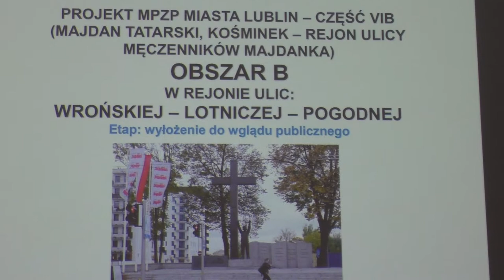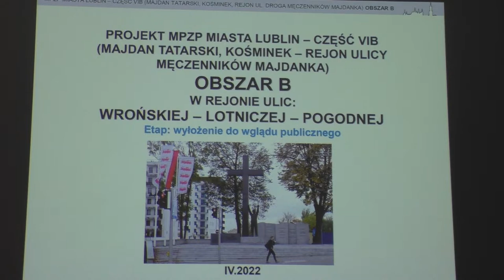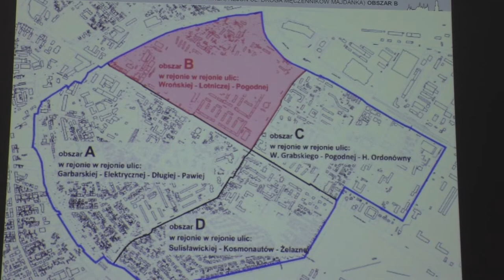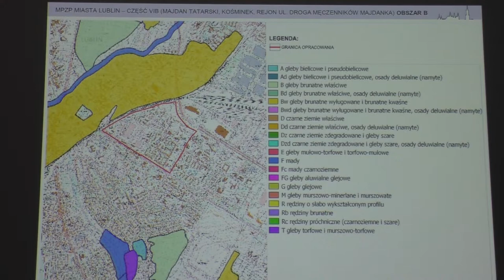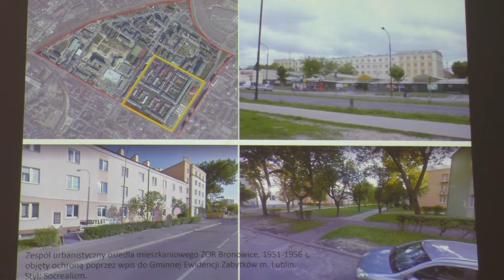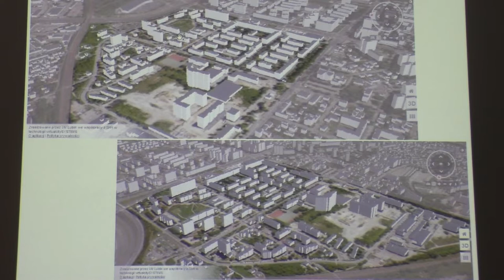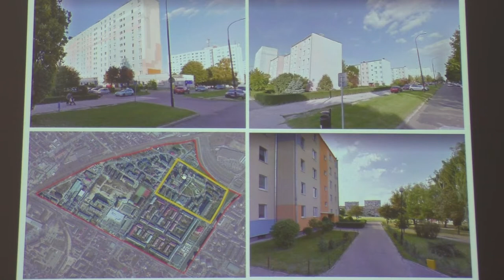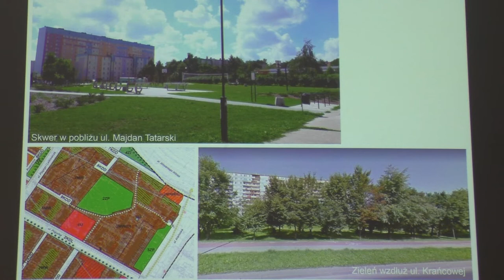Wyłożenie planu miejscowego dla Bronowic (8.04.2022)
Działanie realizowane z dotacji programu Program Aktywni Obywatele - Fundusz Krajowy, finansowanego z Funduszy EOG.